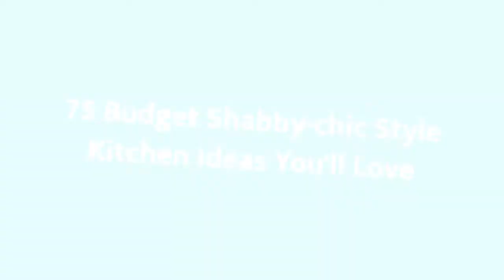75 Budget Shabby-chic Style Kitchen Design Ideas You'll Love ➤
Browse photos of shabby-chic style kitchen designs. Discover inspiration for your shabby-chic style kitchen remodel or upgrade with ideas for storage, organization, layout and decor.

0:00:00 - Intro
0:00:12 - Budget Shabby-chic Style Kitchen Design Ideas You'll Love: Inspirations 1 to 25
0:02:49 - Budget Shabby-chic Style Kitchen Design Ideas You'll Love: Inspirations 26 to 50
0:05:39 - Budget Shabby-chic Style Kitchen Design Ideas You'll Love: Inspirations 51 to 75

👋 Well Hello!